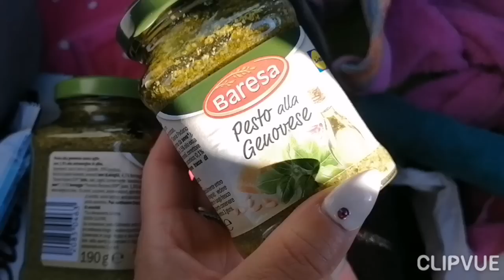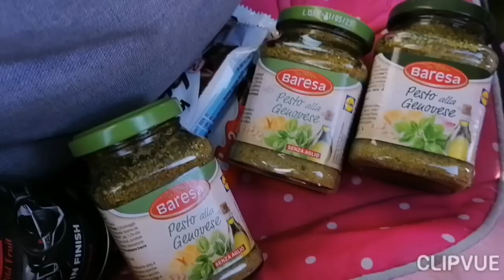Merg după bogdan in pijamale 🤣🤣